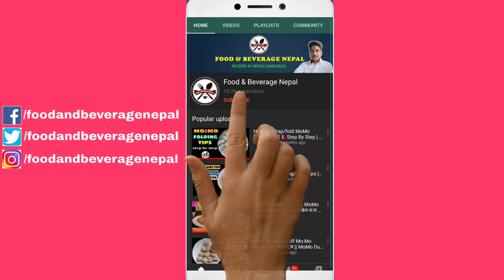Aloo Jeera Recipe in Nepali || आलु जीरा बनाउने सबैभन्दा सजिलो तरिका || How to make Aloo Jeera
Hello friends, we hope you guys are doing great. We are here with another easy recipe for you. In this video, we have tried to explain the best possible and easiest way to make one of our famous Nepali dish Aloo jeera using ingredients that are available at your home so that you would understand the recipe and have no difficulty in making the recipe at your Home. We have tried to explain every little step of making the recipe so that you would also find the recipe tasty. Enjoy the recipe !!

If you like our work and help us to make more quality content for you in the coming days, your support is always appreciated.
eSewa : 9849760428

©food & beverage Nepal 2020